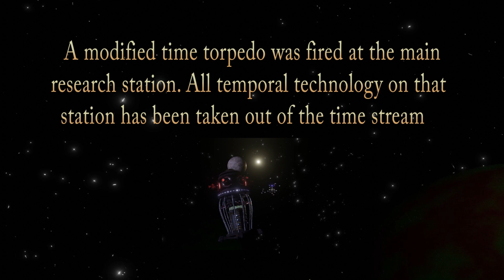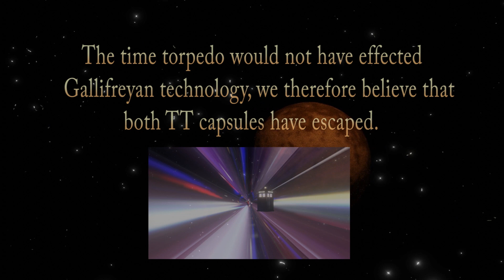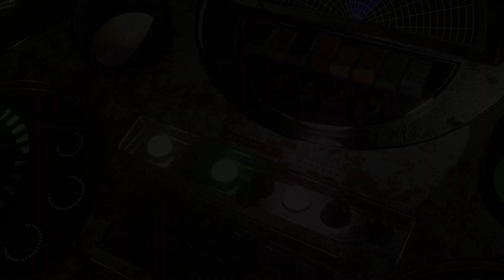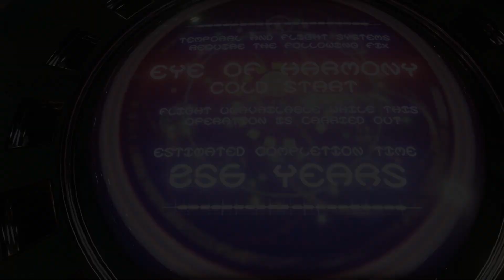Type 36 - Part 6 - It's the end.....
So much to say about this final, a few new things attempted, a few assumptions made, a few things cut.

Had a few messages about the final (feeling the pressure!), hope it meets with your expectations, at least in part. The best thing is just to let you watch and judge for yourself.

Hope the inclusion of some 'classic era' music is appropriate.